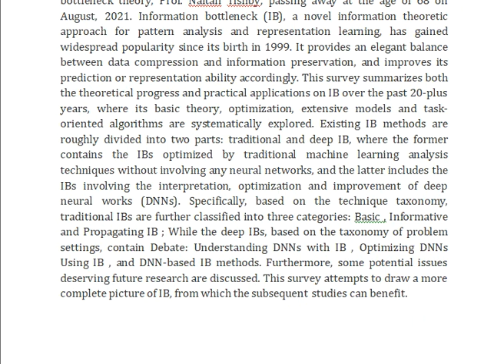A Survey on Information Bottleneck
IEEE PROJECTS 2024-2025 TITLE LIST

Support Including Packages
Complete Source Code
Complete Documentation
Complete Presentation Slides
Flow Diagram
Database File
Screenshots
Execution Procedure
Readme File
Video Tutorials
Supporting Software
Support Specialization
24/7 Support
Ticketing System
Voice Conference
Video On Demand
Remote Connectivity
Document Customization